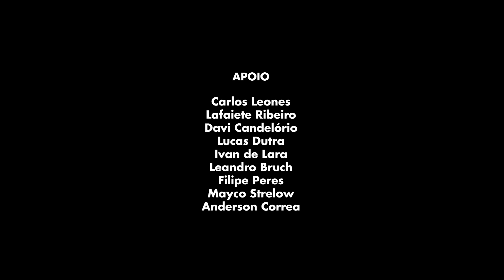Um mundo bem melhor - Flash mob Apae Ariquemes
We Are The World (Nós Somos o Mundo), música originalmente gravada por artistas americanos na década de 80. O objetivo de Michael Jackson e os demais artistas, era simples e puro, através de uma mensagem musical, arrecadar fundos para o combate a fome no continente africano. Hoje, nós da Apae Ariquemes, inspirados pela mesma motivação de levar uma mensagem a todos amigos e pessoas que querem o bem, trouxemos a versão brasileira da mesma música, “Um Mundo Bem Melhor” cantada ao vivo em forma de flash mob no IG Shopping Ariquemes. A mensagem, é de paz, de sermos melhores hoje, de estarmos todos juntos, independente das nossas diferenças. Agradecemos a todos que nos apoiaram para realização desta ação.

Carlos Leones Santos, Lafaiete Ribeiro, Lucas Dutra, David Candelorio Junior, Filipe Dias Peres, Leandro Bruch, Ivan de Lara, Mayco Strelow, Anderson Correa, IG Shopping Ariquemes, Sarah Martins, Fernando Zeri, Paulinho Duque, Isabella Fernandes, Ilda Conceição Salvativo, Waneska Salvático, Erica de Oliveira.